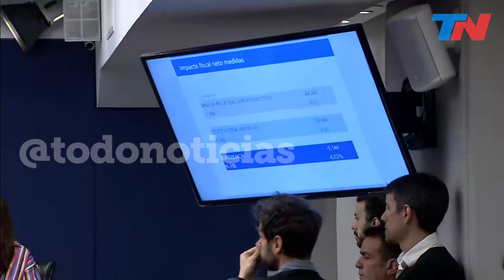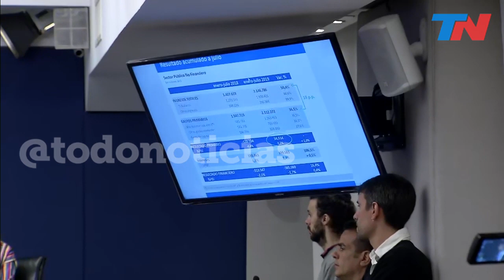Lacunza: "No hace falta un tipo de cambio más alto"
Hernán Lacunza, ministro de Economía: la primera conferencia de prensa COMPLETA.
Dijo que "la estabilidad es el bien público más importante que el ministerio de Hacienda debe ofrecer a los ciudadanos" y habló de combatir "la inflación asociada a los saltos cambiarios  para que las familias no vean erosionado su poder adquisitivo".
"No hace falta un tipo de cambio más  alto. Permitir una mayor volatilidad solamente agregaría incertidumbre y presiones inflacionarias a una inflación que venía en una tendencia francamente descendente pero que ahora seguramente tendrá algún escalón adicional"
Lacunza ratificó la política fiscal y el acuerdo con el FMI y adelantó  que en las próximas semanas llegará una misión del Fondo Monetario Internacional para cumplir con las revisiones previstas.